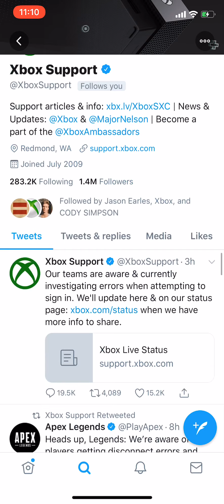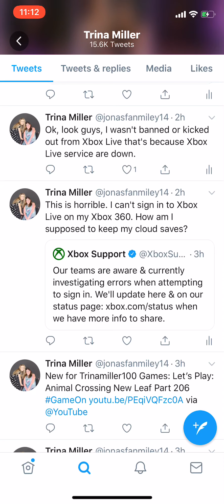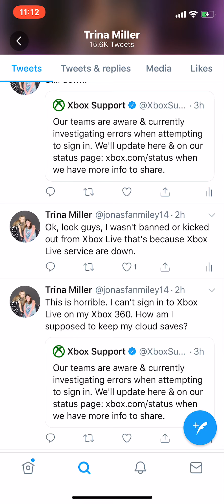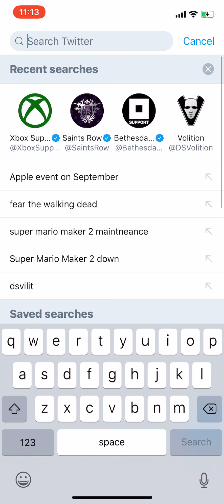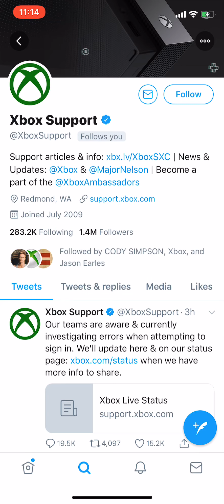My Xbox Live Service Are Down For Hours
I was logging into my Xbox 360 via Xbox Live but apparently, the service is down for hours. This is so ridiculous.